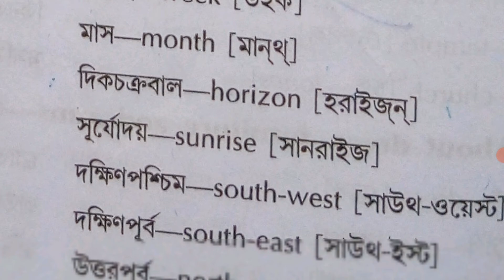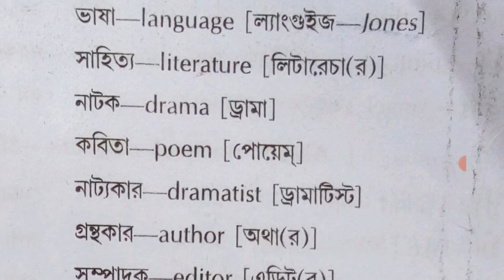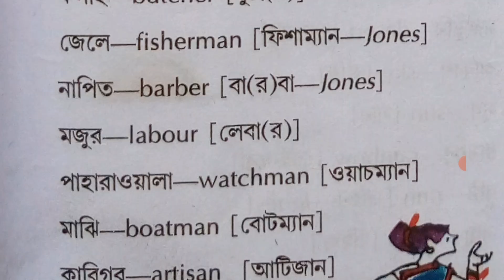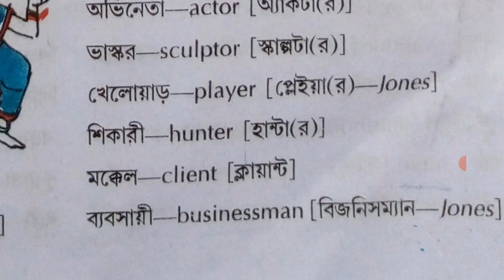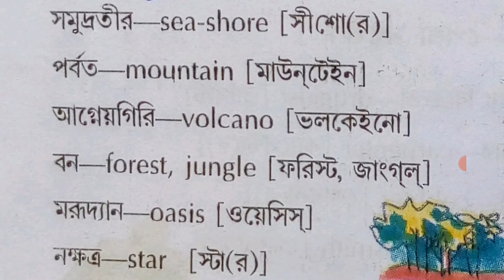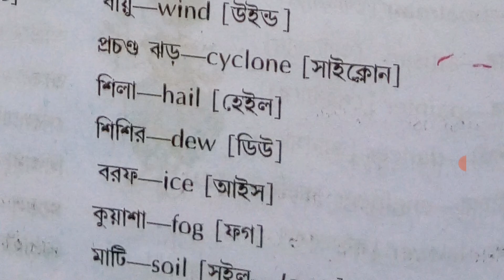Easy way for learning vocabulary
Vocabulary mix catagory
All are Noun